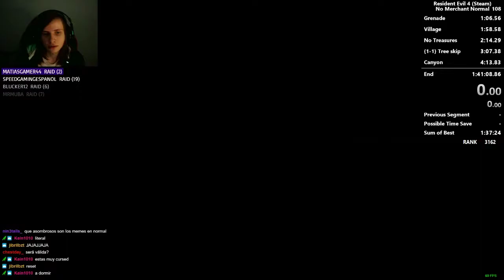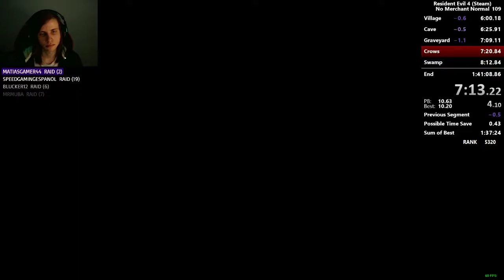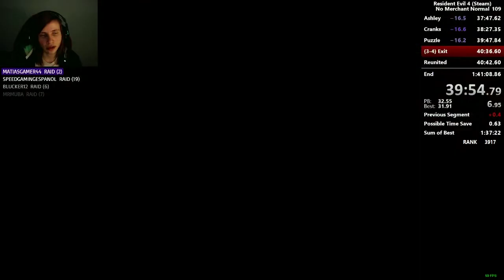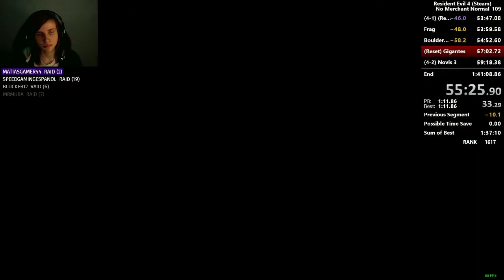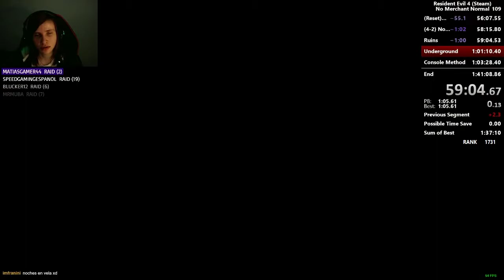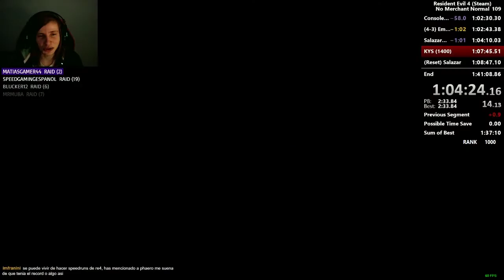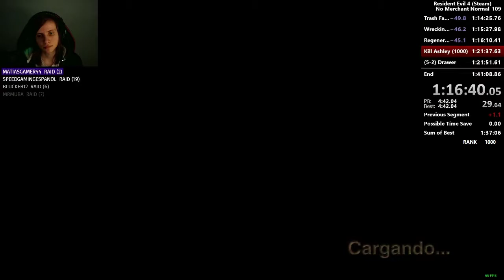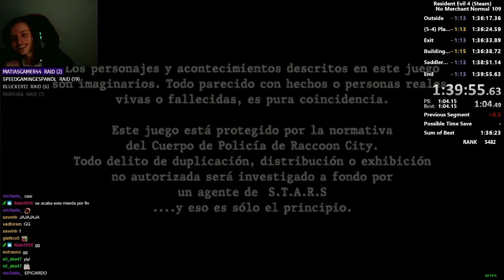RE4 No merchant Normal speedrun 1:39:55 | PC 60 fps